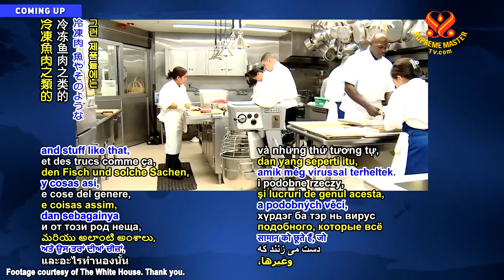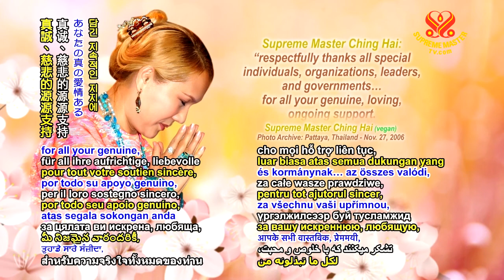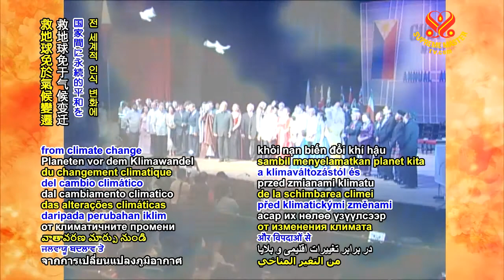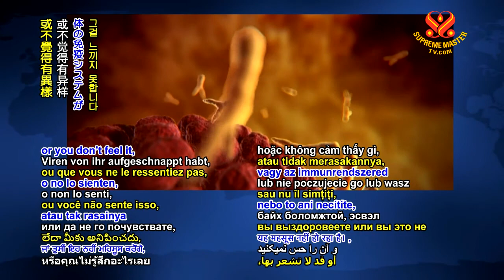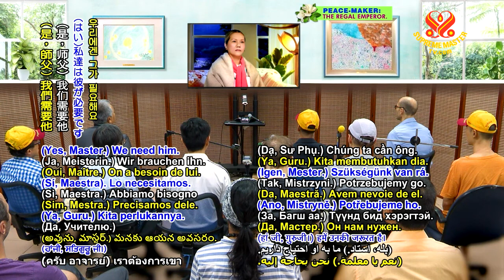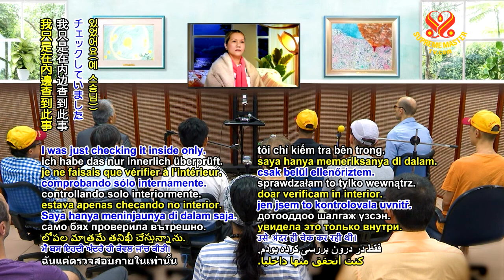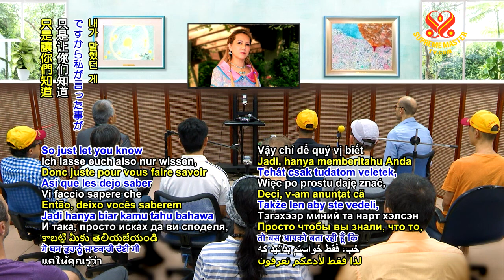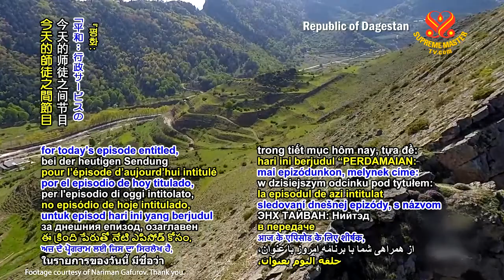1106 BMD 20201003 p10o10 PEACE The Bigger Picture of Public Service 6m